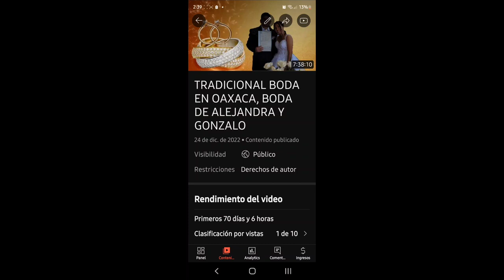conseguí mis 4000 horas con un solo video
como monetizar rápido un canal de YouTube